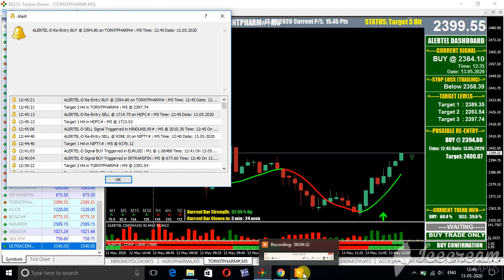TORRENT PHARMA TOP EQUITY NSE ON 13 MAY 2020 MT4 LIVE